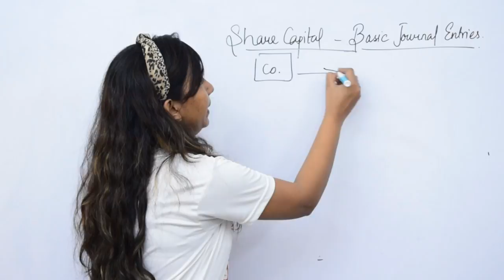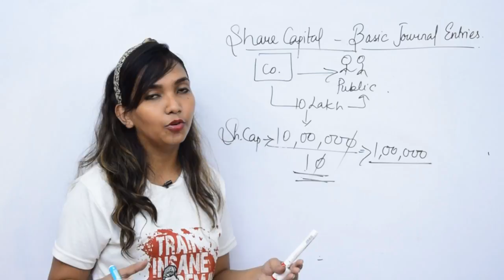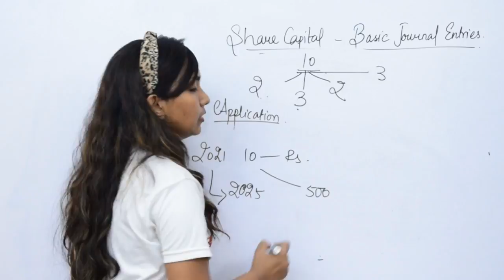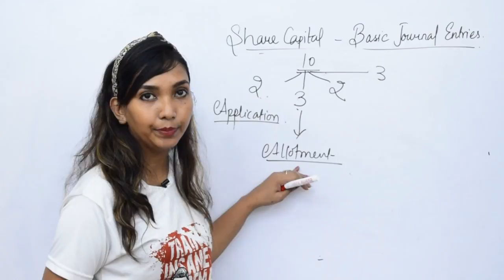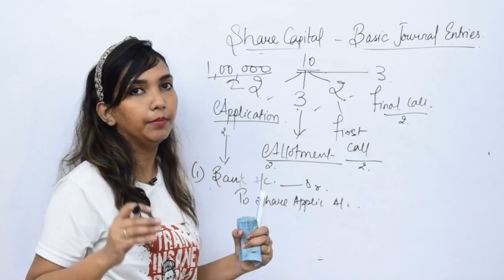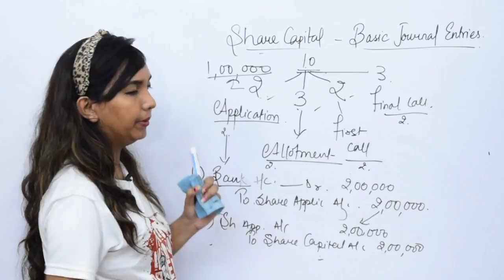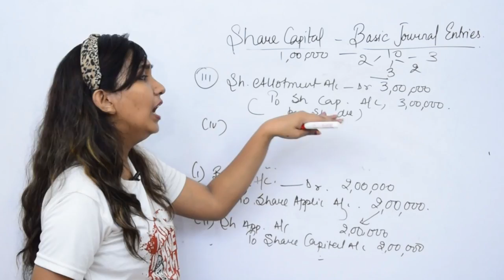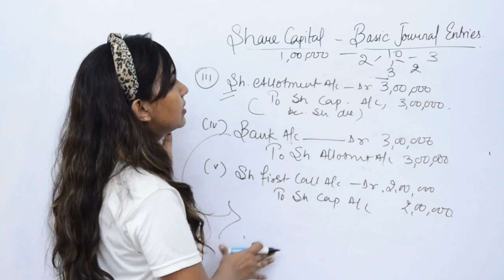Basic journal entry. Company accounts. Accounting for share capital.